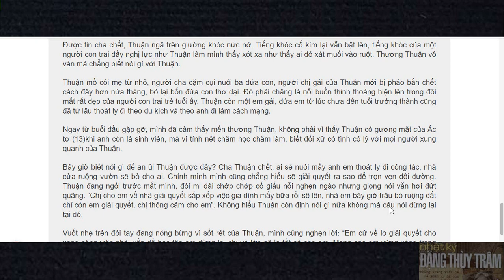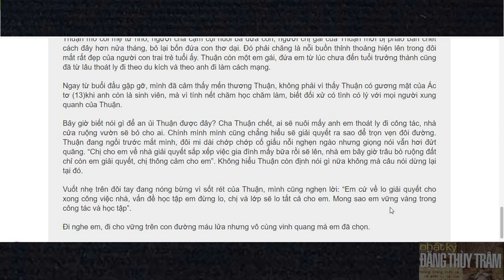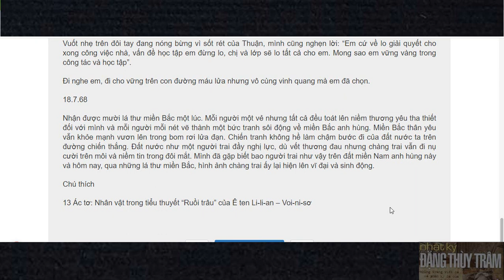Chap 3 - 2/2 Last Chap [ Đặng Thùy Trâm Diary ]